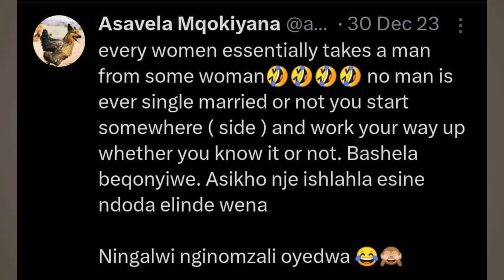UAsavela Mqokiyana uyaxwayisa ngokushada usesemncane amadoda azokugila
Uthi uAsavela Mqokiyana amadoda azokugila exwayisa ngoba ebuya emshadweni esemncane#asavelamqokiyana#celebrities